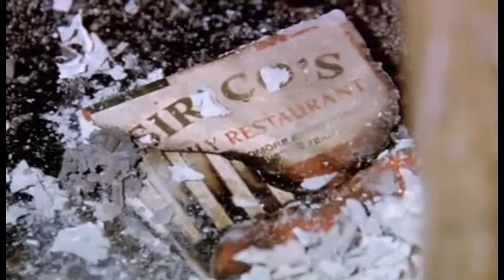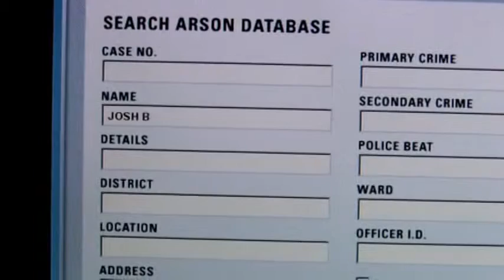detective whitmore's personal investigation